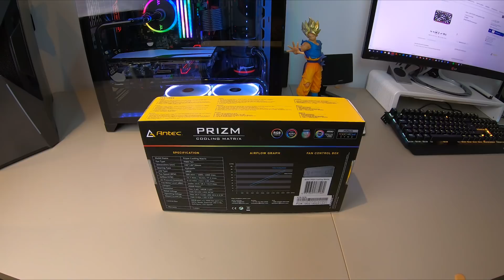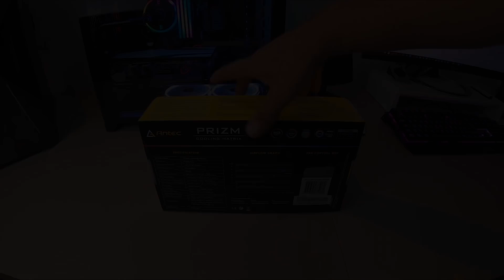*NEU* Antec PRIZM - Cooling Matrix - 240mm Lüfter mit mit aRGB Beleuchtung im Test - German/ Deutsch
Heute mal mit einem Video zu was ganz interessanten. einem bzw. zwei lüftern die so aussehen wie ein Radiator. :D

Was haltet Ihr von dem Video?

Ihr wollt auch abseits von Youtube immer auf dem neusten Stand bleiben? Dann schaut euch auch meine Facebook Seite an: